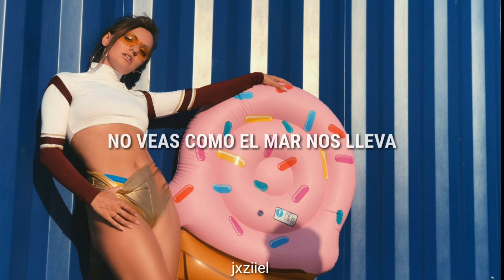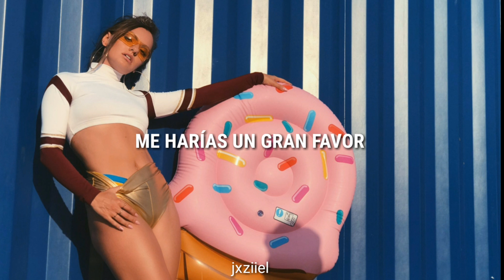Alexandra Stan | Noi 2 ; español